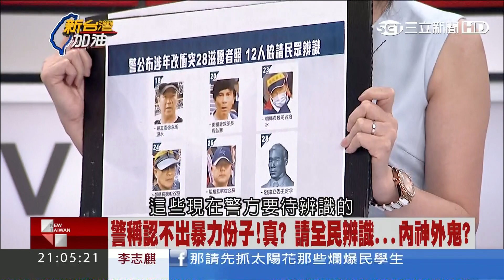20170421【新台灣加油焦點片段】月退俸6萬8年改後少什麼「我也不知」 暴怒阿伯到底在抗爭什麼？│廖筱君主持│三立新聞台